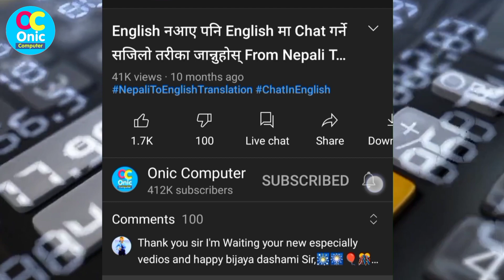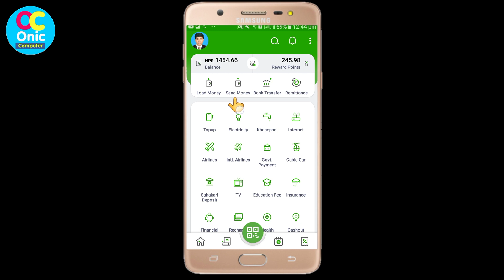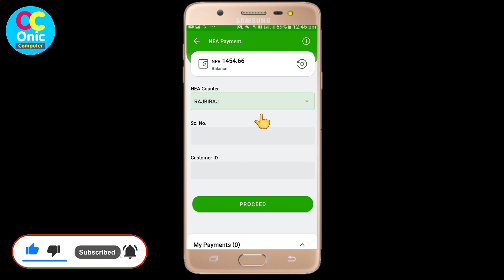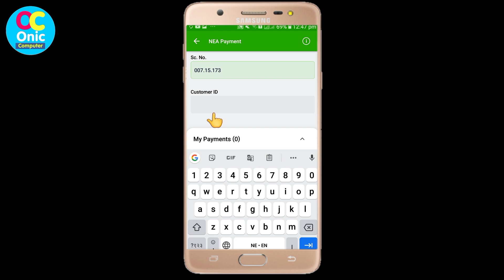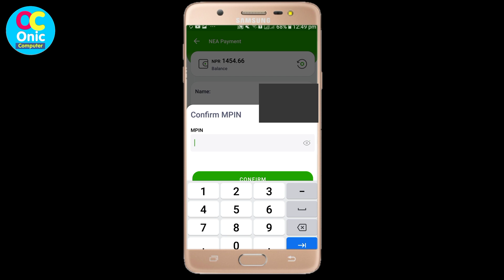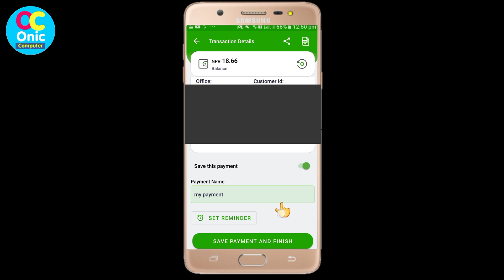घर बाटै विजुलीको बिल तिर्ने सही तरीका | How To Pay Electricity Bill Online From eSewa From Mobile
Online Payment Electricity Bill from phone

Some Popular Videos in Channel
5. Your Name in Voter List
7. Type in Nepali on Mobile
9. Pay Electricity Bill From eSewa
10. Your Mobile Original or Duplicate

Created by:
Onic Agyat:
About eSewa Wallet

eSewa is Nepal's first payment gateway with integrated digital wallet. You can register on-the-go and save Rs. 500 - Rs. 2000 in a month.

How to register and make payment with eSewa?
Registration
Download eSewa app and click on Register. Your mobile number will be your eSewa ID.

Load fund to eSewa
You can load fund to your eSewa account in 4 different ways:

1. Via Mobile/Internet Banking:
You can load eSewa wallet from your internet/mobile banking without any additional cost from 47 banks. Visit your bank branch if you have not enabled internet banking and mobile banking.

2. Via Counter Deposit:
You can visit nearest branch of below mentioned partner banks for loading fund to your eSewa account via counter deposit:
a. Global Bank
b. Prabhu Bank
c. Mahalaxmi Development Bank
d. Janata Bank
e. Mega Bank
f. OM Development Bank
g. Kamana Sewa Bikas Bank
h. Rastriya Banijya Bank
i. Saptakoshi Dev Bank
j. Gandaki Bikas Bank
k. Bhargav Bikas Bank
l. ICFC Finance

3. Via eSewa Cash Point
You can visit nearest eSewa Cash Point and load fund to your eSewa wallet without additional service charge.

4. You can also send and receive fund to your eSewa wallet from other eSewa users for free.

Services of eSewa:
Mobile recharge and TOPUP
Landline Bill
Airline and Bus Ticket
Electricity and water bill payment
Internet Bill
Television Subscription
Movie Ticket
Hotel Booking
School Fee
Insurance Premium
EMI Payment
DMAT account opening and renew
Credit Card Bill
Online Shopping
Bank Deposit

About eSewa
eSewa Fonepay Pvt. Ltd. is the first and leading Payment Service Provider, starting service from 2009 AD. eSewa is a subsidiary company of F1Soft International, leading fin-tech company in Nepal.